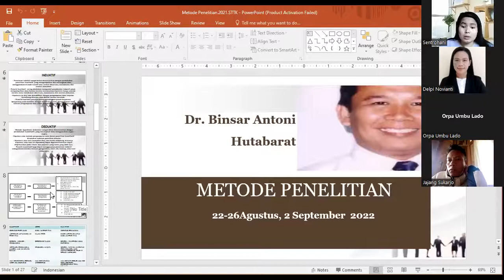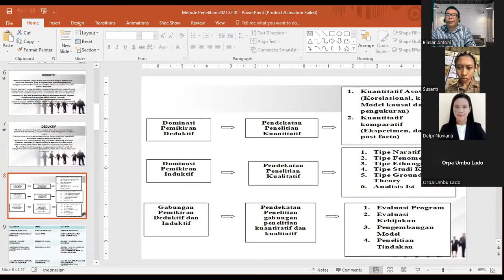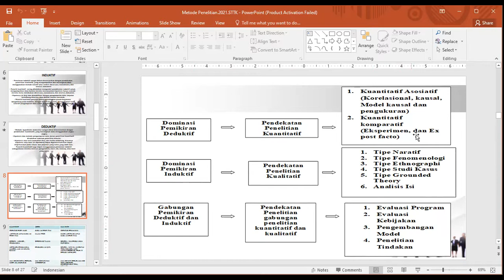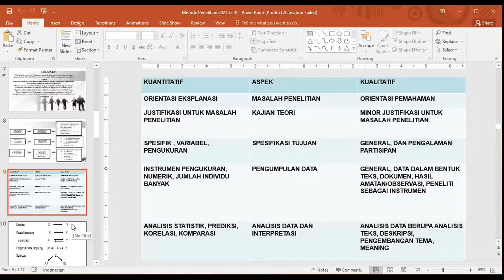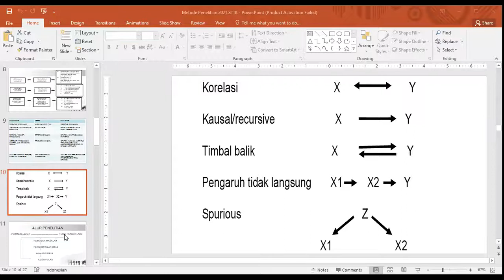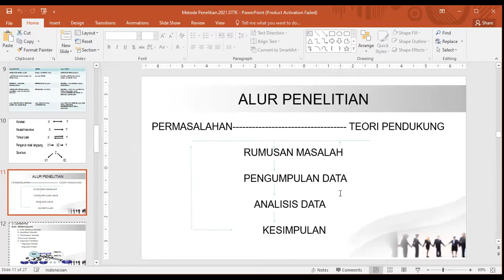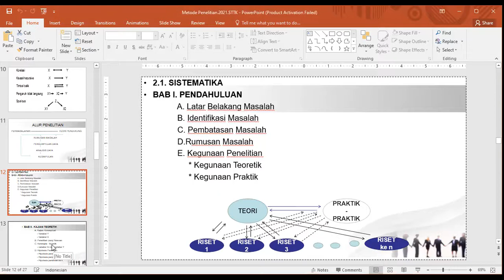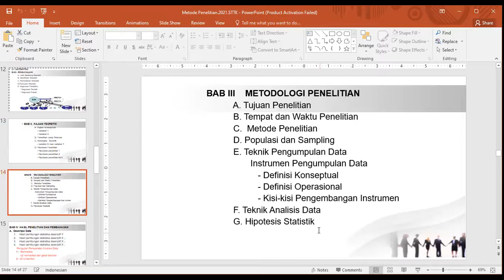Metode Penelitian Agama: Langkah-langkah Penting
BinsarHutabaratInstitute# ini memberikan pemikiran terkait Teologi Kristen, Agama dan Masyarakat, dan Hak-Hak Asasi manusia. Pemikiran Dr. Binsar Antoni Hutabarat itu penting untuk menguatkan kesatuan antar kelompok di Indonesia, kesatuan antar denominasi gereja, serta kesatuan antar kelompok masyarakat yang beragam di Indonesia. Pemikiran-pemikiran Teologi Kristen kontekstual menjadi tekanan pada channel ini.Channel ini juga memberikan bimbingan pelatihan riset empiris, kualitatif dan kuantitatif,